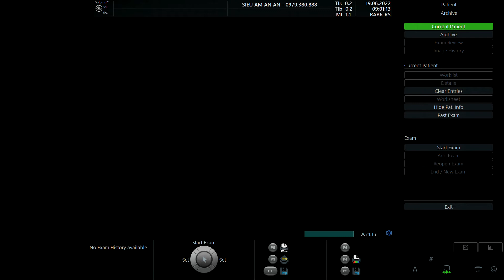PHẠM THANH HÀ 1990 p2